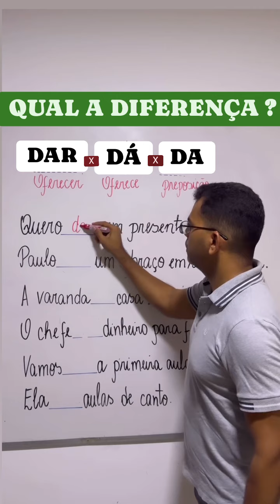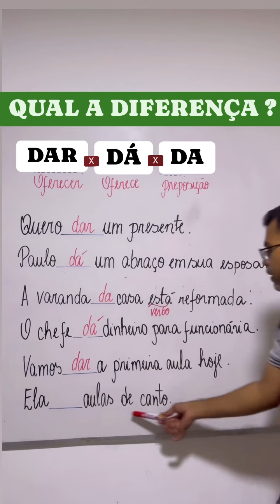Dar x Dá x Da ? Quando e como utilizar ?